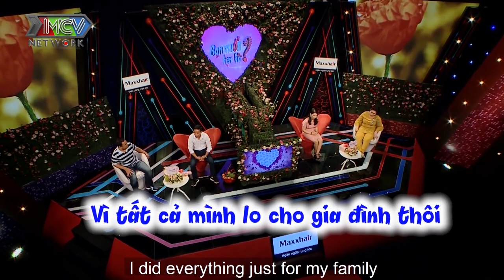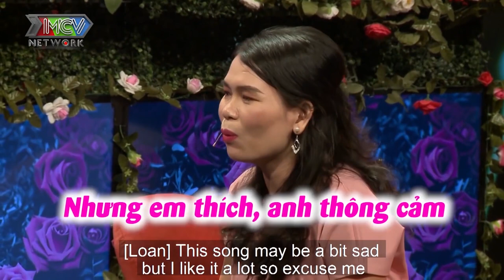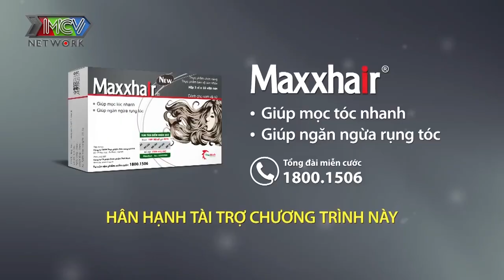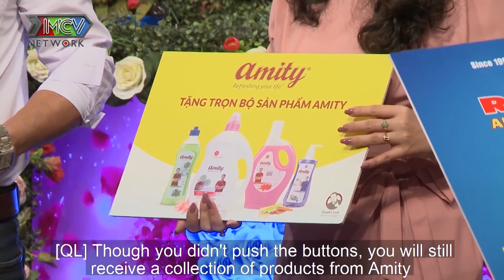ÔNG BỐ 3 CON bị vợ bỏ theo CON GIÁP THỨ 13 quyết tâm chinh phục MẸ ĐƠN THÂN 15 NĂM ở vậy nuôi con